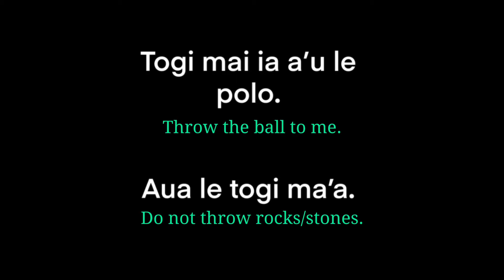Samoan Language - Togi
Enjoy this supplemental resource of the Samoan Language & Art Calendars, featuring the word “Togi”